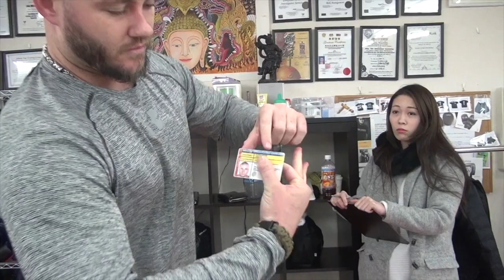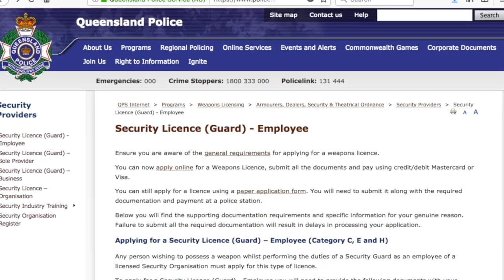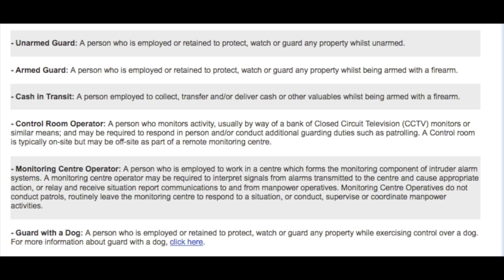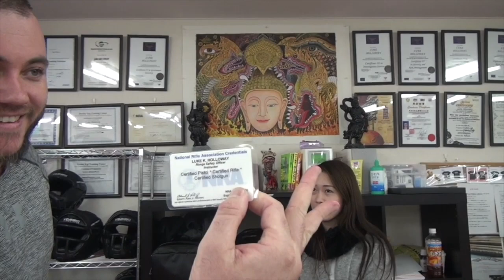SP・ボデイーガード・PMCになれる方法！必要な資格はこれだ！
⬇️　このリンクをクリックして、今すぐ一緒にトレーニングを始めよう！🤗